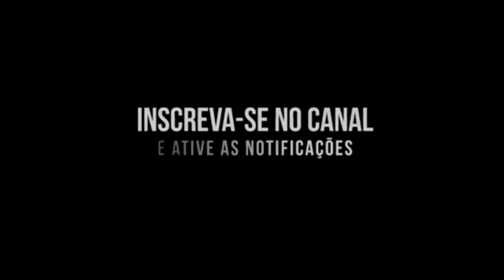MC Kelvinho - Sem Sofrimento (DJ GH) 2020